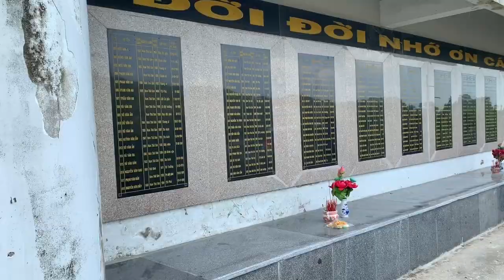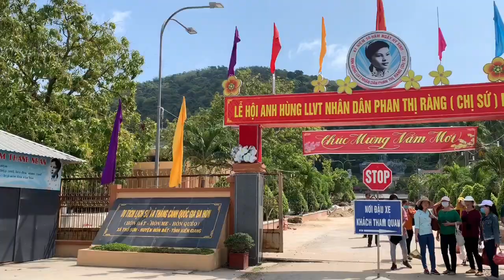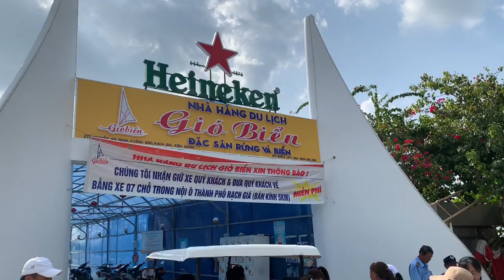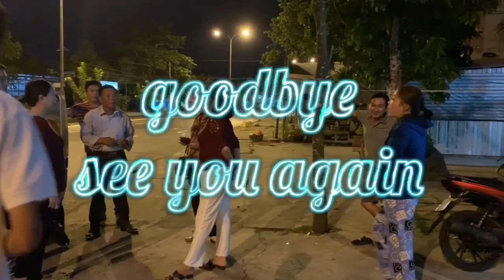du xuân viếng mộ chị sứ